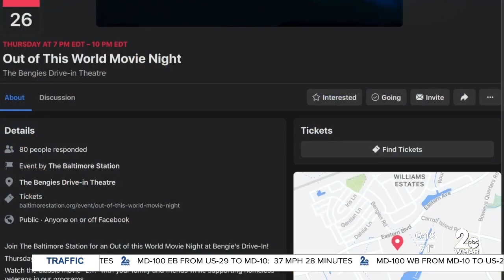Voice for Veterans: Movie night to benefit 'The Baltimore Station'